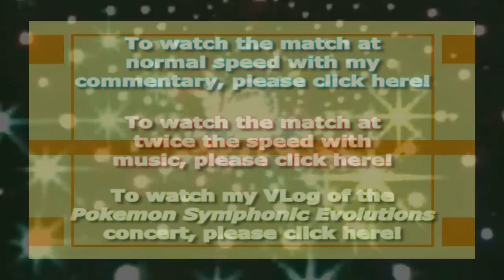Pokemon BATAW - Match #36: Yoshiller & HaydenMadeEm vs. RogersBase & GiancarloParimango11!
This Tag Battle took place when I visited Washington DC for the Pokemon Symphonic Evolutions concert and 2014 Pokemon World Tournament! If you'd like to see my VLog on these events, then please refer to the video below!

GiancarloParimango11's YouTube channel:

If you'd like to request a match against me, then please refer to this video!